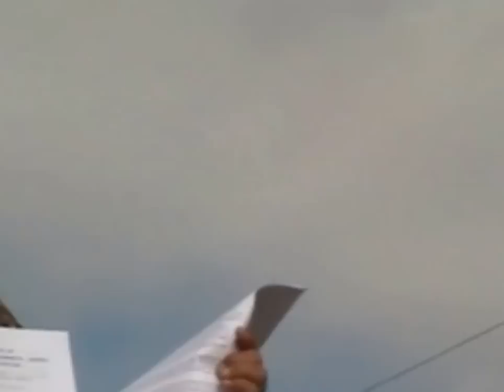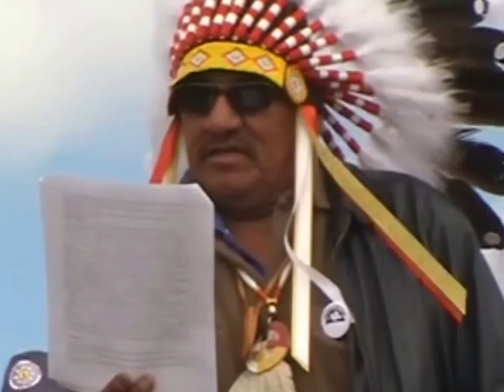More Tribes step forward with support Standing Rock North Dakota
the stories of the people come forward Cannon Ball North Dakota